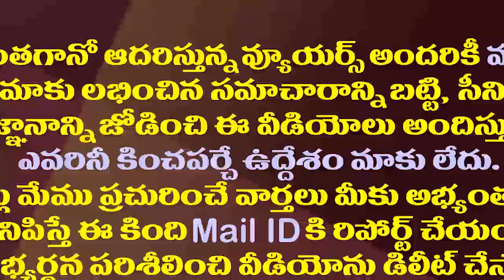మోడీకి జగన్ భయపడుతున్నారనే వాళ్ళకు ఇదిగో సరైన ఆన్సర్| CM YS Jagan Sensational Comments on PM Modi